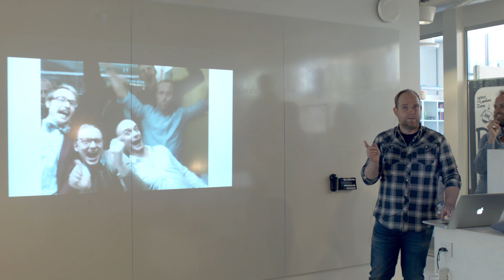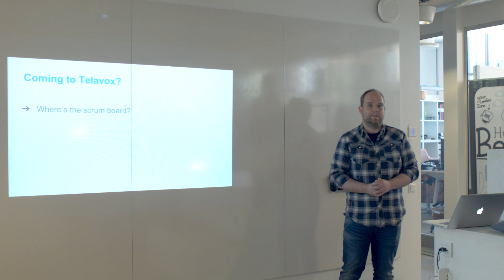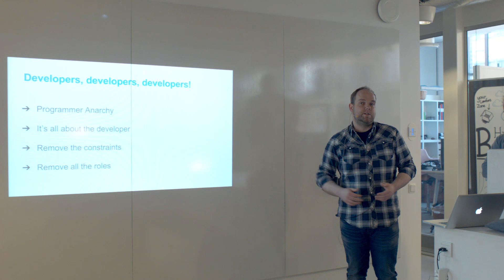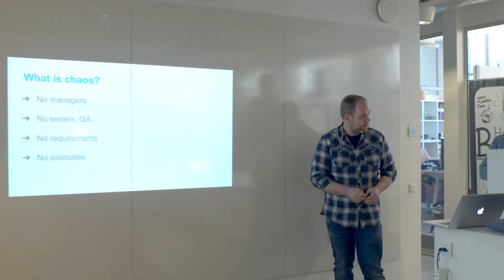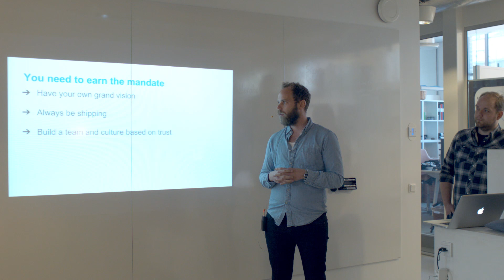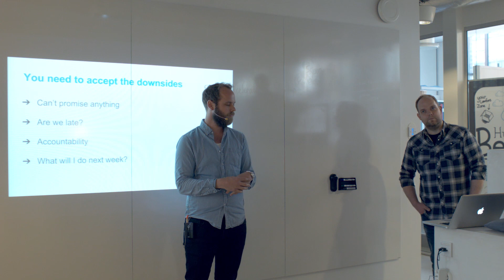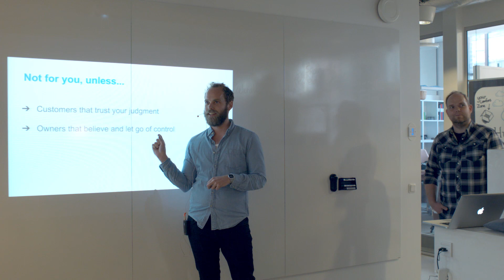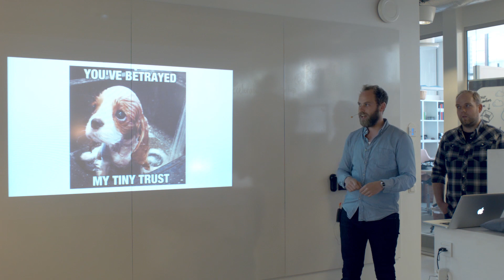Why do you need Chaos Monkeys? You´ve got developers - Jonas Andersson & Henrik Thorvinger